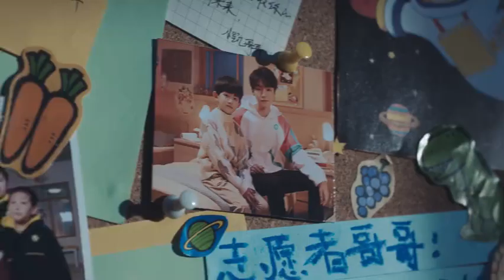TFBoys Karry Wang (Wang Junkai/王俊凯) Oppo Reno 5 endorsement ad